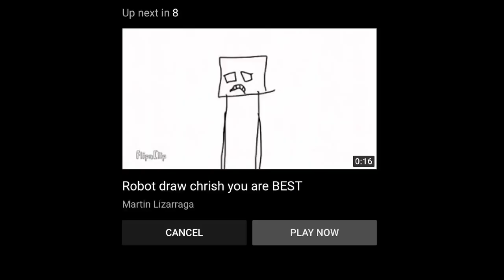Black hole round add 86